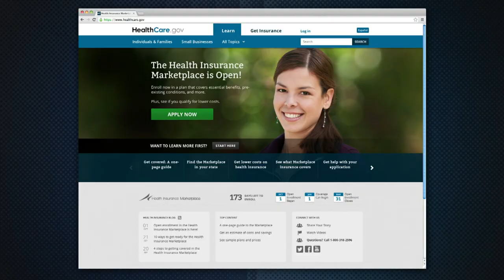Fake Obamacare Websites, Glow-in-the-Dark Cheetos – Monologue Part 1 (Late Night with Jimmy Fallon)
Jimmy Fallon's monologue from Wednesday, October 9.

Monologue: Fake Obamacare Websites, Glow-in-the-Dark Cheetos Part 1 (Late Night with Jimmy Fallon)